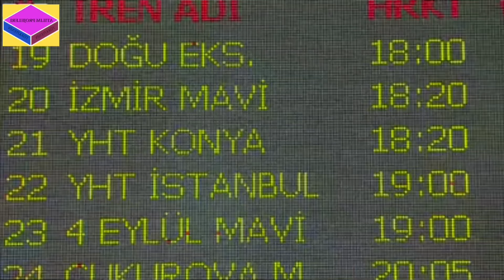DEV PROJE HAYATA GEÇİYOR. "Konya–Karaman Hızlı Tren Projesi 8 Ocak'ta Hizmete Alınıyor."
Konya–Karaman hızlı tren projemizi 8 Ocak’ta hizmete alıyoruz. Yüksek Hızlı Tren hatlarımızı lojistik bir süper güç olma yolunda daha verimli kılacak, yük taşımacılığı için de kullanacağız. Ulusal çapta tamamladığımız, ilerleme kaydettiğimiz ve planladığımız demiryolu yatırımlarımızın yanı sıra, kent içi raylı sistemler için de güçlü bir yılı geride bırakıyoruz. Kent içi raylı sistemlerin ekonomiye ve çevreye katkıları göz ardı edemeyeceğimiz boyutlarda.
Altı ilde yapımı süren 10 projemiz var. 2022 yılı çok büyük ve önemli kent içi raylı sistem projelerinin hayata geçeceği bir yıl olacak. Saatte 120 km ile ‘Türkiye’nin En Hızlı Metrosu’ unvanına sahip olacak 37,5 kilometrellik Beşiktaş (Gayrettepe)-Kağıthane-Eyüp-İstanbul Havalimanı Metrosu’nu yapacağız. Bu hatta önce Kağıthane-Havalimanı arasını ardından Gayrettepe-Kağıthane arasını işletmeye açacağız.
31,5 km’lik Küçükçekmece (Halkalı)-Başakşehir-Arnavutköy-İstanbul Havalimanı Metro Hattı ve Kirazlı-Başakşehir Hattı’nın, Bakırköy ile bağlantısını doğrudan sağlayacak Bakırköy -Bahçelievler- Güngören-Bağcılar Kirazlı Metro hatlarını da 2022 yılı sonunda bitirmeyi planlıyoruz. Ankara’da süren çalışmamızda Atatürk Kültür Merkezi-Gar-Kızılay hattını da 2022 yılı sonuna doğru açmayı hedefliyoruz. Tandoğan-Keçiören Metrosu’nu kullananlar bu proje bittiğinde 2022 yılı içinde Kızılay’a aktarmasız ulaşabilecekler.”